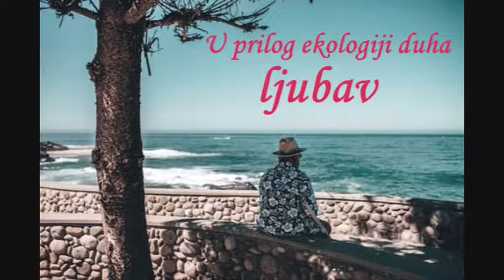"U prilog ekologiji duha" - LJUBAV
Rubriku "U prilog ekologiji duha" sačinila sam pre sedamnaest godina, radeći na Radio Nišu, u želji da dobronamerno ukažem na razne  postupke koji nam kvare život i svakodnevicu.
Moj donkihotovski potez je, uglavnom, ostao bez odjeka, ali, kako sam sklona romantičarskoj utopiji, nisam potpuno odustala, pa je tih nekoliko crtica našlo mesta na ovom kanalu, gde negujem neke lepe stvari, koje volim...